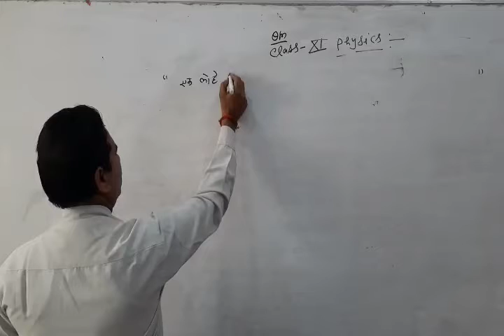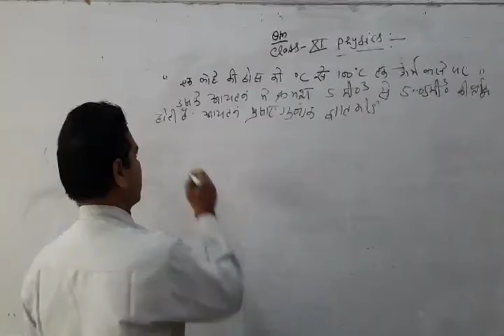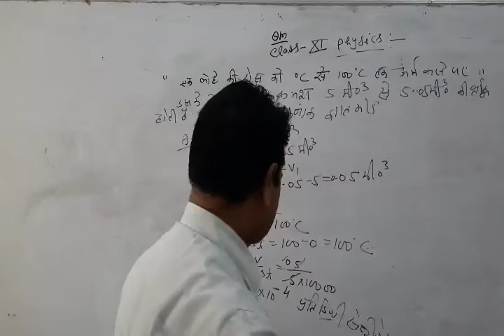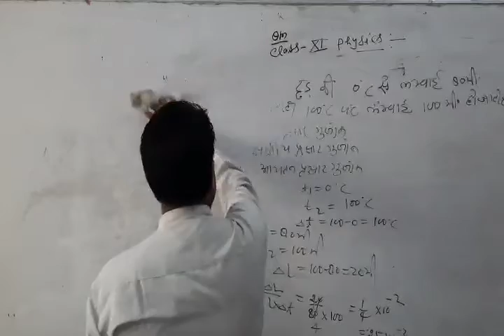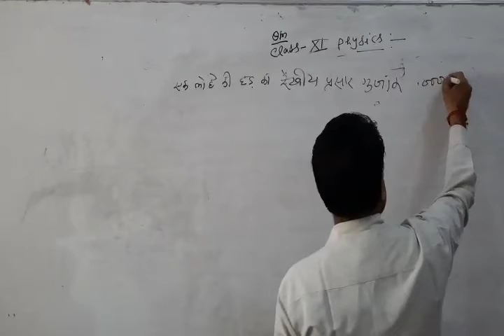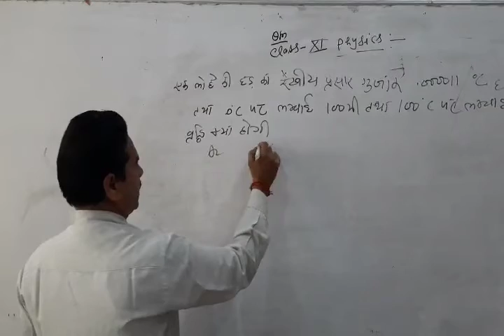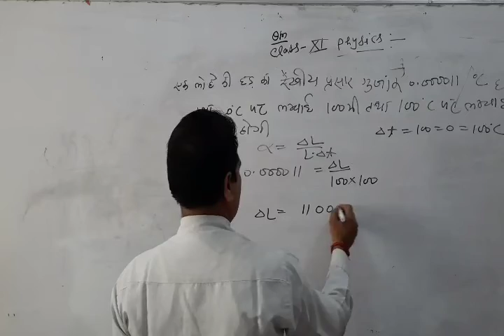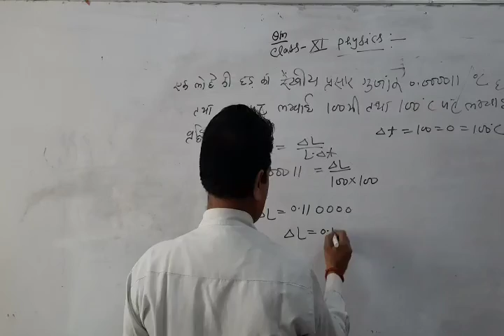Thermal expansion Numerical BBss School Bewar mainpuri..